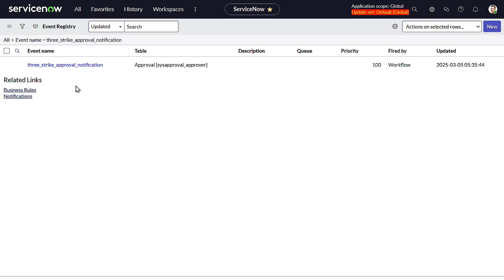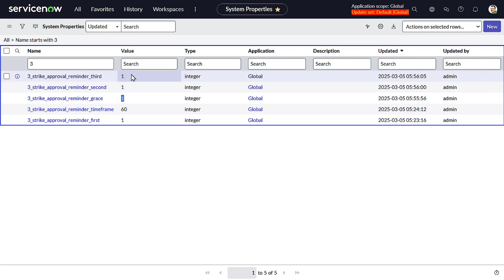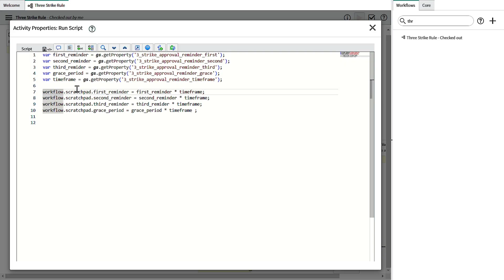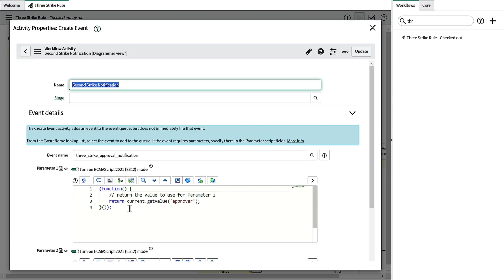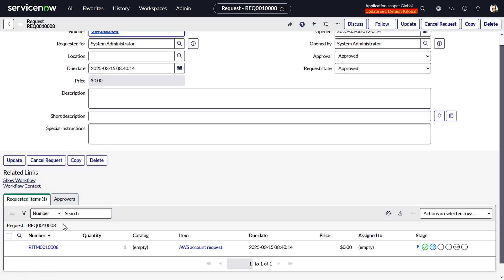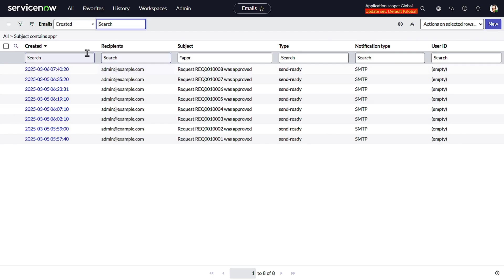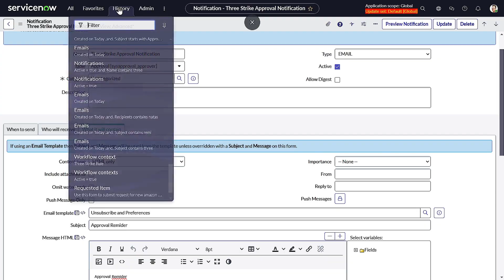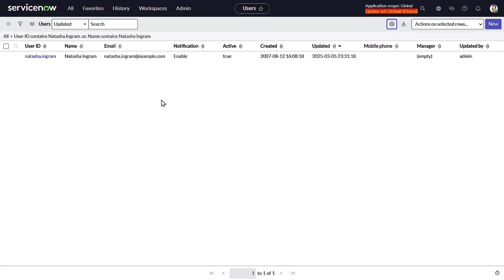ServiceNow Three Strike Approval Rule – Are You Doing It Wrong?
The ServiceNow Three Strike Approval Rule is a crucial mechanism to streamline approvals and prevent bottlenecks in workflows. But are you implementing it the right way? In this video, we break down how this rule works, common mistakes to avoid, and best practices to optimize your ServiceNow approvals. Whether you're an admin, developer, or architect, mastering this feature will save you time and prevent costly delays. Watch till the end to unlock expert insights and take your ServiceNow skills to the next level!